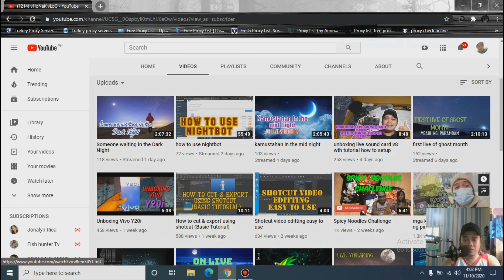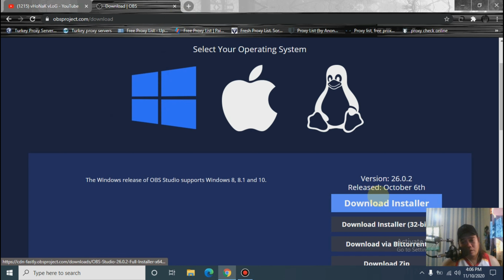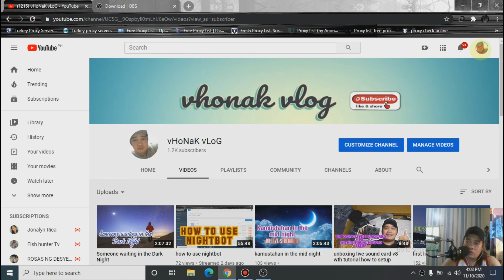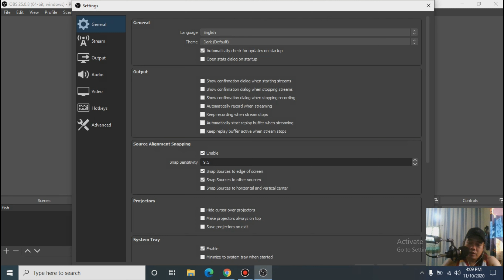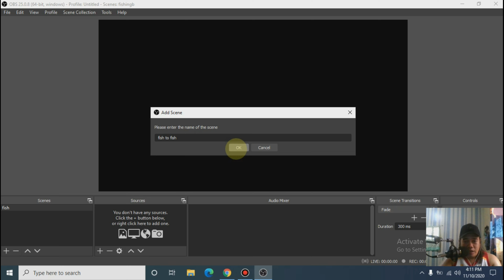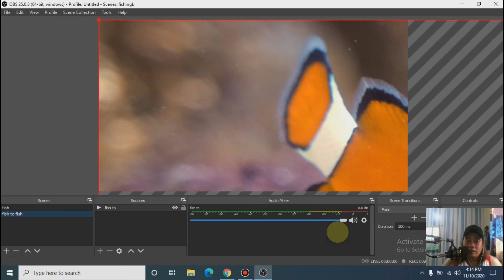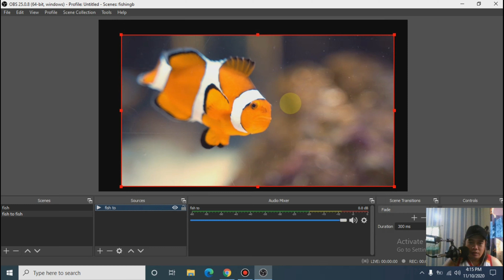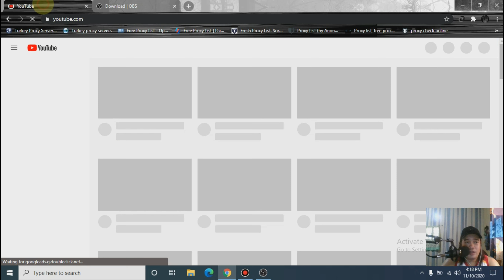How to use OBS STUDIO with Premiere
for everyone who wants to learn use obs studio this is for you

tutorial to grow knowledge